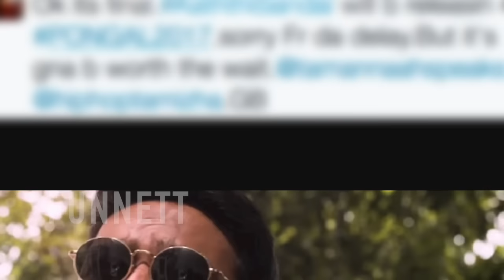"எலும்பா, தெரிஞ்சுக்கோ" - ஜி.வி.பிரகாஷ் தனுஷை வம்பிழுக்கும் சர்ச்சை | G.V.P vs Dhanush | Cine Flick